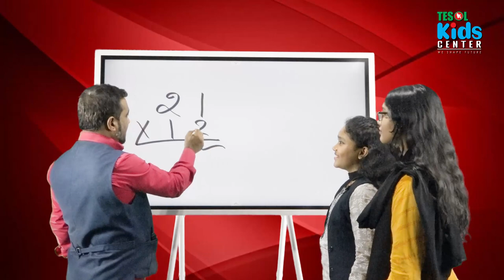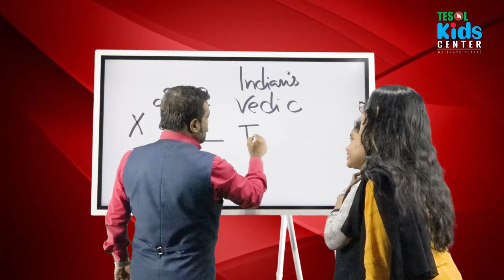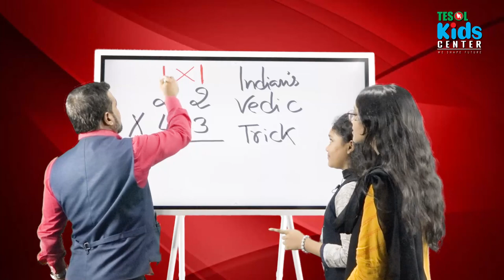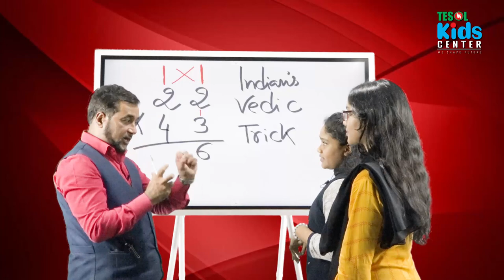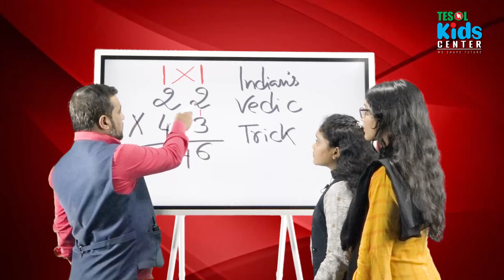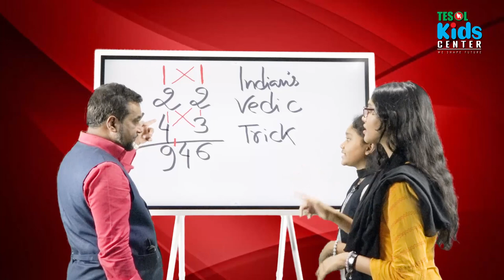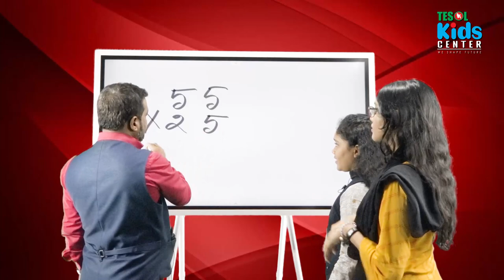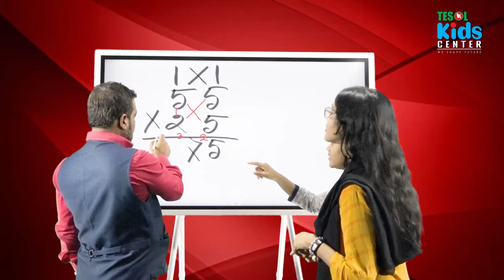Indian Vedic Method | Muhammad Yeasir | TESOL Bangladesh | TESOL Kids Center